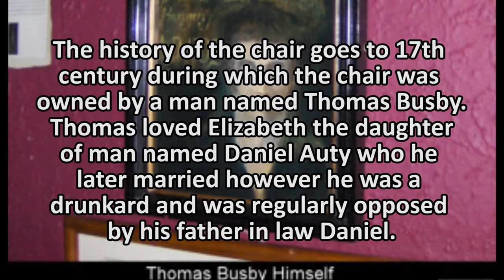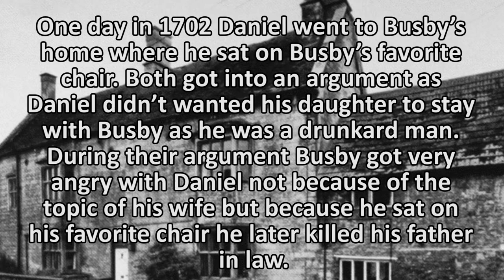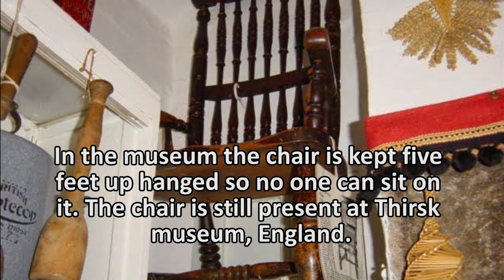Busby's stoop chair The cursed chair of death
The ‘Busby Stoop Chair’ or simply the cursed chair of death is an antique chair. The 17th century chair is believed to be a cursed chair as many people who sat on the chair died.